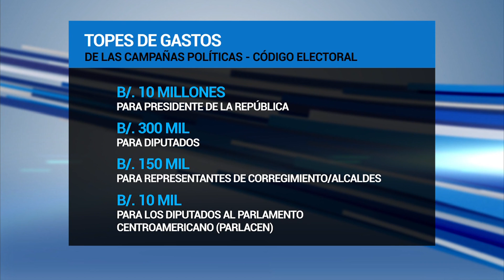Nuevo Código Electoral - ECOnews 31 de mayo del 2017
Puedes revivir este contenido entrando al canal 1 de VOD de Cable Onda, zona gratis.